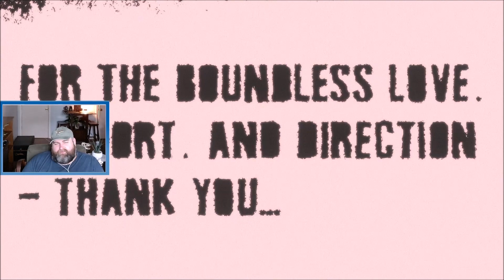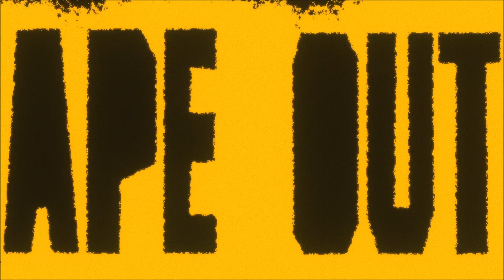APE OUT - Pt. 3 Free the Homies